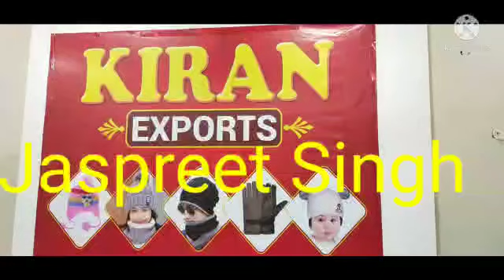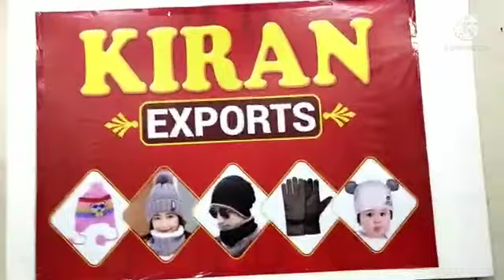cap ke manufacturers by#Kiran export Partap chowk Ludhiana Punjab6283284125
video like share comment and subscribe by Kiran export#Partap chowk Ludhiana Punjabi#contact number..6283276151...8360384602...by..all woolen wholesaler cap 🧢 video last Tak jarur dekhe video by lucky wholesale market Ludhiana Punjab contact number
not responsibility any profit and loose